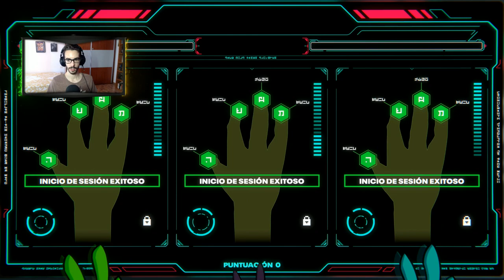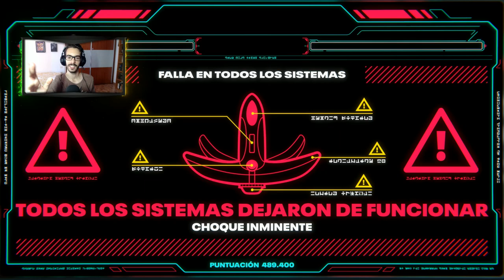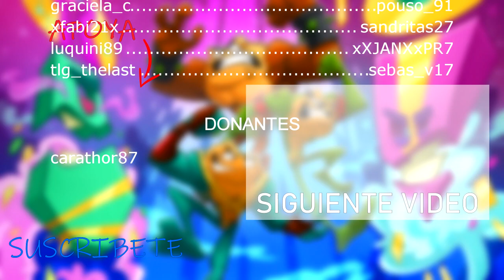BATTLETOADS Gameplay Walkthrough JUEGO COMPLETO [Full Game]